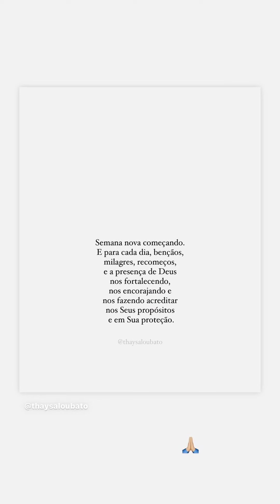LUCAS VAI PARA O LOLLAPALOOZA |STORIES LUCAS GUEDEZ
stories dia:24/03